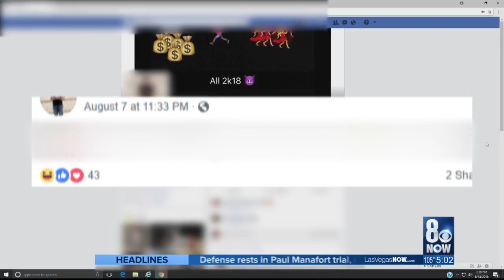I-Team: Friends of teen accused of bringing gun to Green Valley High show support on social media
The 8 News NOW I-Team has learned more about the teen accused of bringing a loaded gun to Green Valley High School. The incident happened Monday, which was the first day of school.